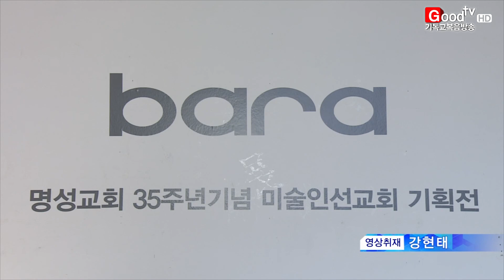[GoodTV News 20150728] 명성교회 미술인선교회 '바라전'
명성교회 미술인들이 모인 '바라선교회'가 명성교회 창립 35주년을 기념해 기획 전시 '바라'전을 개최했습니다. 작가 개개인이 묵상하고 느낀 하나님의 은혜를 다양한 표현과 기법으로 작품에 담아냈습니다. 김지선 기자가 소개합니다.

포도나무 아래 하얀 옷을 입은 신부가 수줍게 서있습니다.
이태운 작가의 '교회는 그리스도의 신부다'는 요한계시록 말씀의 상징성을 그림에 담아냈습니다.

(인터뷰: 이태운 작가 / 바라선교회)

연위봉 작가는 영적인 창의 의미를 담은 작품 '윈도우'를 통해 자연의 섭리를 나타냈습니다.

(인터뷰: 연위봉 작가 / 바라선교회)

명성교회 창립 35주년 기념 '바라'전에는 작가 개인이 받은 은혜를 다양하게 표현한 바라선교회 작가들의 작품 40여 점이 전시됐습니다.

바라선교회는 명성교회 소속 미술인들의 모임으로, 창조라는 뜻을 가진 히브리어를 통해 하나님의 창조의 섭리를 따라 세상예술과 구별되는 선교적 사명을 다하고자 힘쓰고 있습니다.

폭넓은 주제의 기독미술을 만날 수 있는 명성교회 창립 35주년 기념 '바라'전은 오는 8월 9일까지 명성교회 예루살렘성전 지하에서 계속됩니다.

GoodTV News 김지선입니다.